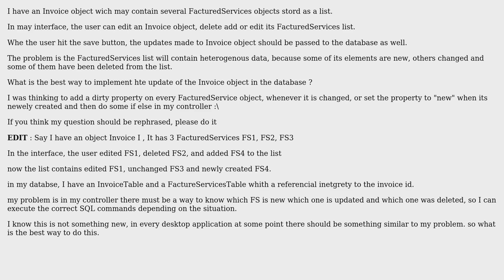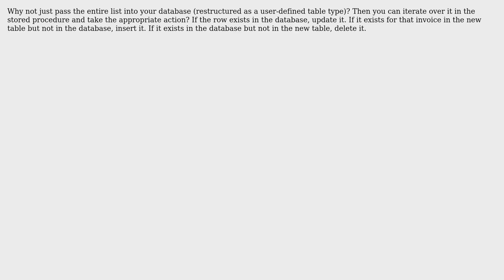Software Engineering: Best approach to implement an update operation of a container object?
With thanks & praise to God, and with thanks to the many people who have made this project possible! | Content (except music & images) licensed under CC BY-SA | Music | Images & others | With thanks to user user3147619 user Mike Nakis user Michael and the Stack Exchange Network Trademarks are property of their respective owners. You are responsible for your own actions.